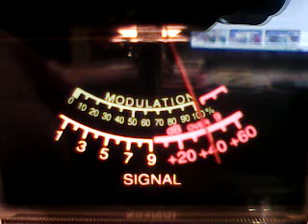Superbowl Monday -M M MAUL ,SLICK RICK 445,HAWAIAN PUNCH ,MINIGRASS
DX MONDAY EVE CH 6- 4/10/23